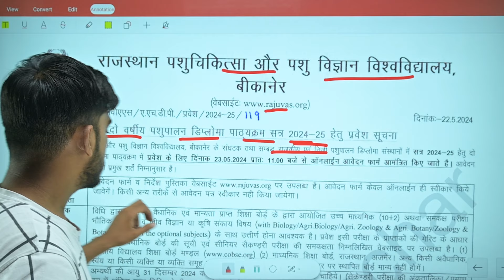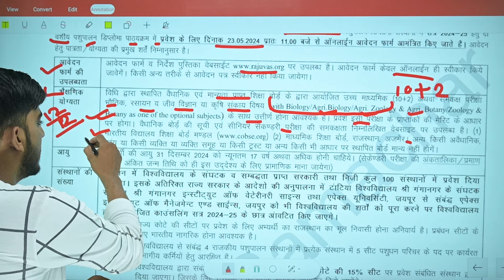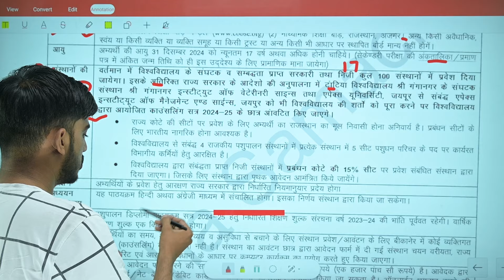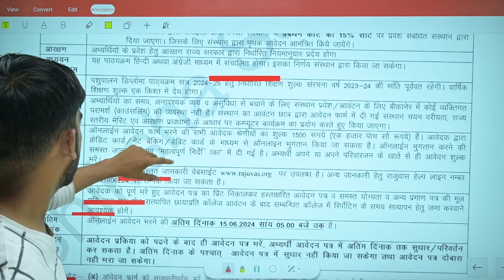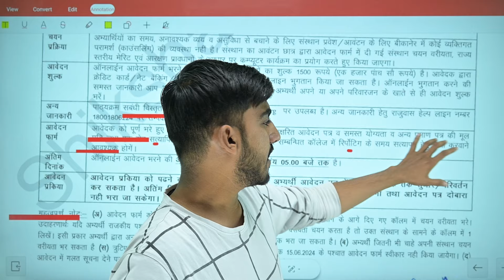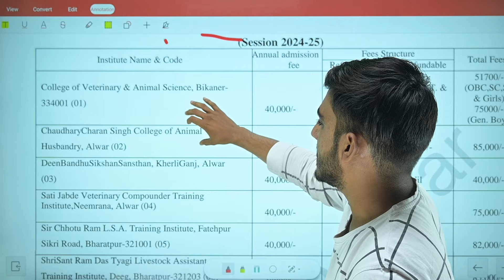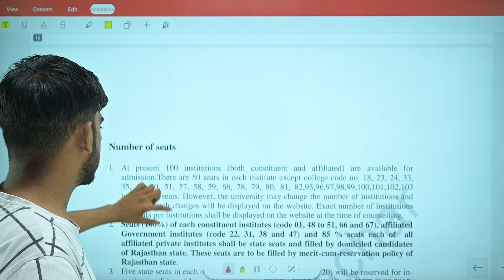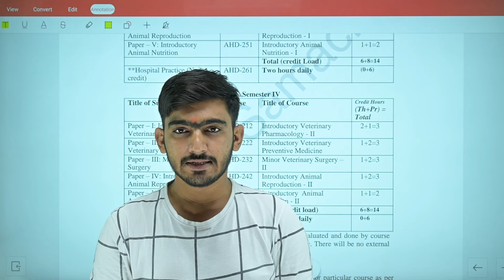Vetarnery Diploma 2024| AHDP Admission form 2024 | पशुपालन डिप्लोमा कोर्स एडमिशन, Eligibility, Fees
veterinary diploma admission 2024
veterinary form date 2023-24
pashu paricharak bharti 2023
veterinary college allotment list 2023
veterinary doctor kaise bane
rpvt 2024 application form date
ahdp application form 2023-24 rajasthan
rajasthan veterinary college cut off 2023
veterinary diploma syllabus
ahdp 2nd list 2023
ahdp cut off 2023
ahdp application form 2023-24
rpvt course details
veterinary diploma syllabus
veterinary diploma course in maharashtra